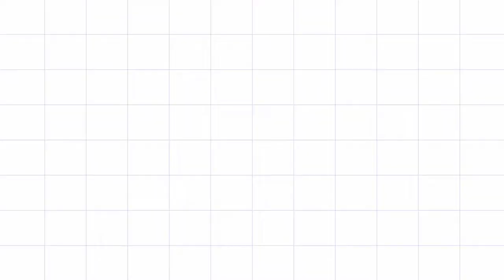Lisa in PARIS